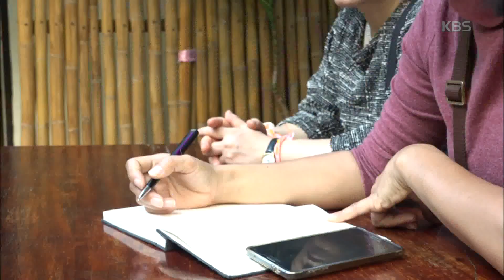인간극장 - 근식 씨의 라오스 봉사에 큰 힘이 되는 두 사람 ‘쏭 씨와 미자 씨’ 20180112